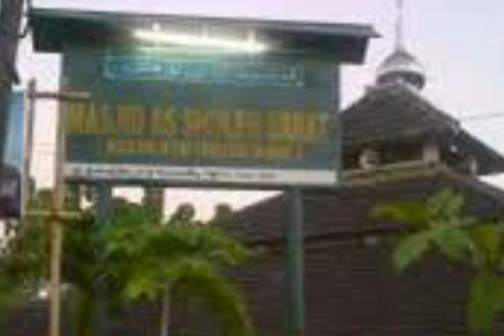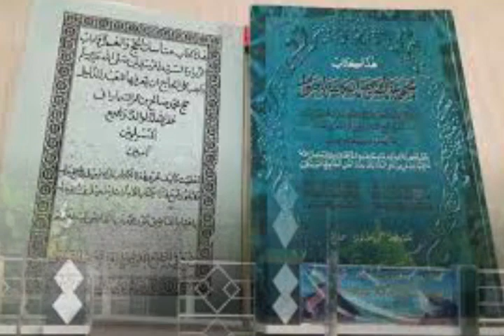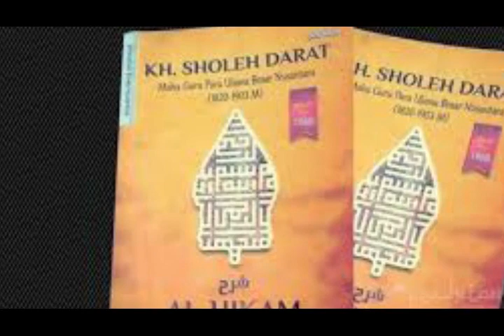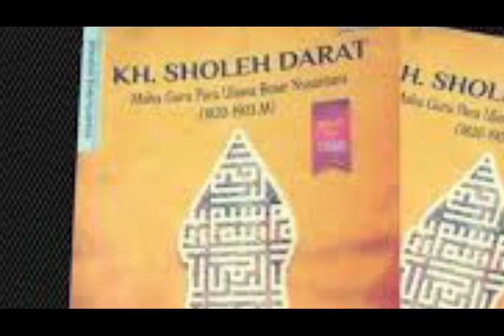Siapa Kyai Soleh Darat ? II Mengenal Lebih Dekat Kyai Soleh Darat Semarang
Biografi singkat KH Soleh Darat Semarang